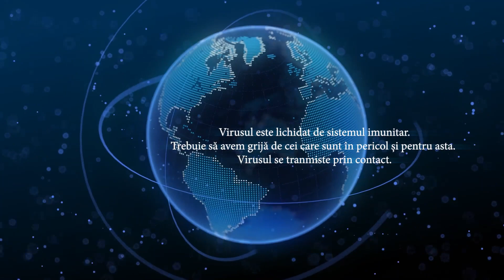stauacasa Eduard Egri, medic de familie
Detalii pe Ora de Sibiu

stauacasă - Campania Ora de Sibiu continuă cu Eduard Egri, medic de familie, care ne recomandă să fim calmi și să stăm acasă.

Ne vedem online cu sibieni care contează pentru comunitate.